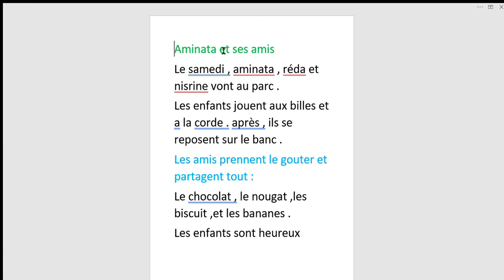Aminata et ses amis